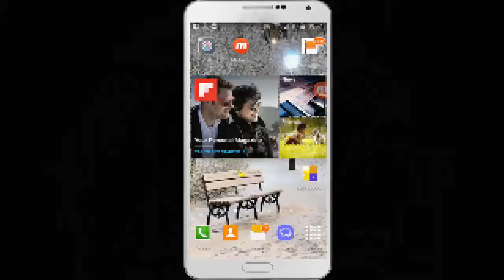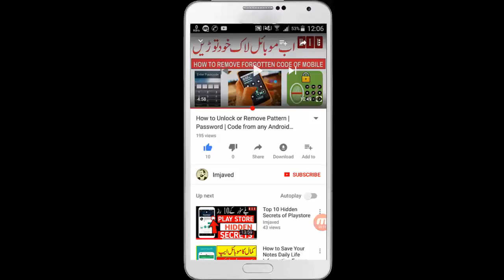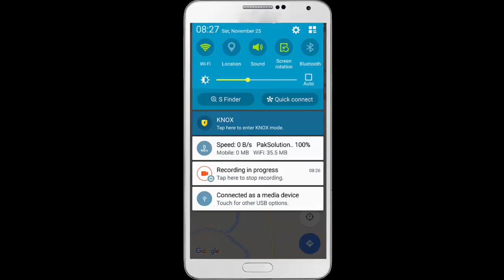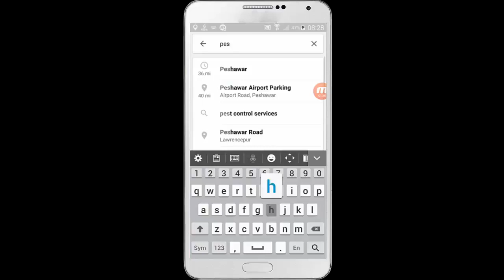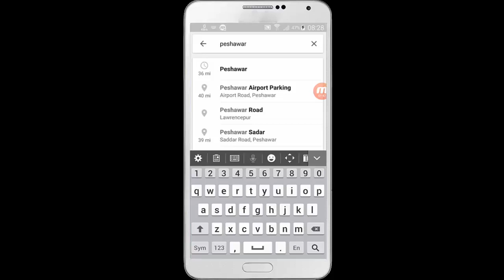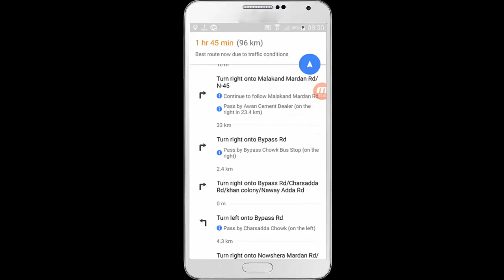How to Use Google Map in Android Phone During Traveling 2019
Hi Guys, Today in this video i am going to discuss about How to use google map in our android mobile phone. Google map app is such a great app thought

Which you can easily travel form one place to another without any tension about location or path. if you are traveling in the car or in the bus and you

not know about the path or location just search or give location name it will automatically generate the best path or shortest path.

The best thing in this google map app is it can tell you about traffic on the road if there is alot traffic on the road you can use alternate path. Also

it shows when the road is block some where. It show you the traffic and block traffic on the map. It can also tell you about kilometter and duration in

which you can travel to your location. Best android app which is available in any android phone smartphone tablet or other devices. When you are traveling it give you the best direction and navigation to follow.